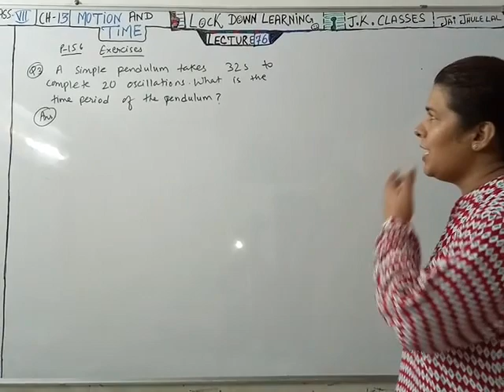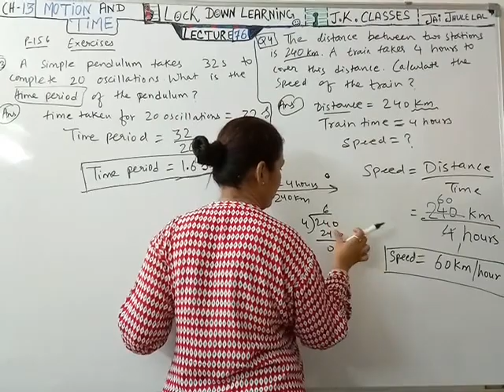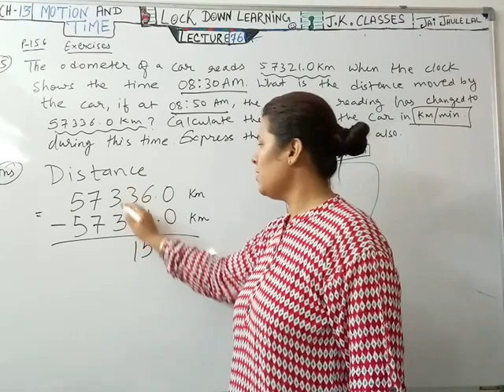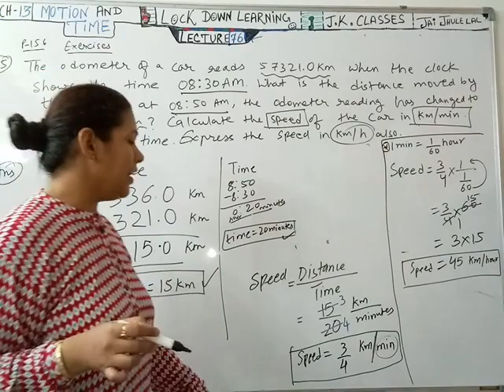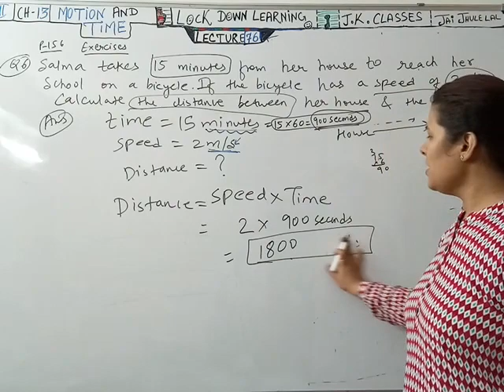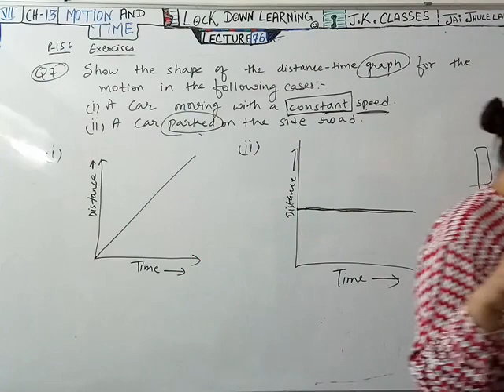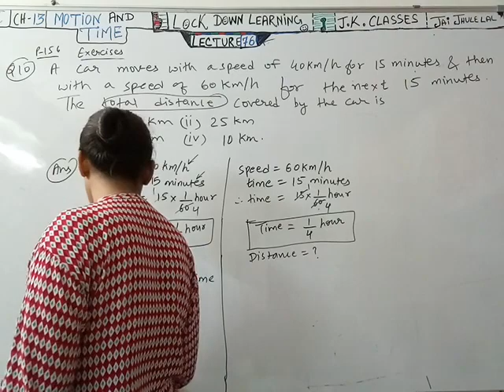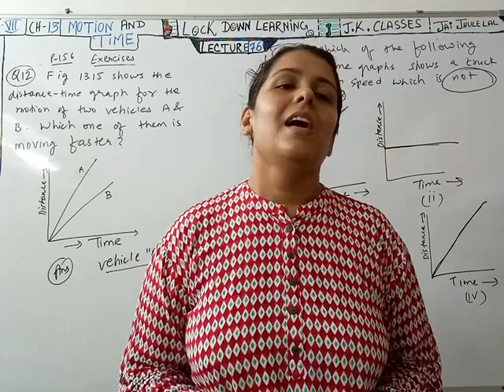J.K.OnlineClasses Std-7#Patan#LockDownLearning#CBSE#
LECTURE #76(Sci./Ch-13/Part-3)
MotionAndTime NCERT Science Chapter-13#
ExplanationWithQ/Answers#